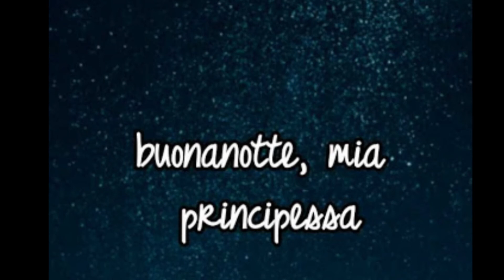Principessa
an Italian Mazurka
Composer: Maurizio Martinotti
arr. by E. Tiffany-Castiglioni